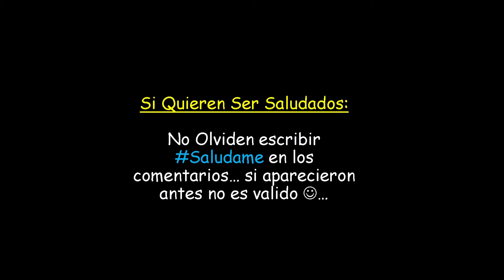Kion y Fuli: Caminos Cruzados (Cap 22)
Espero les guste... Dejen sus saludosss